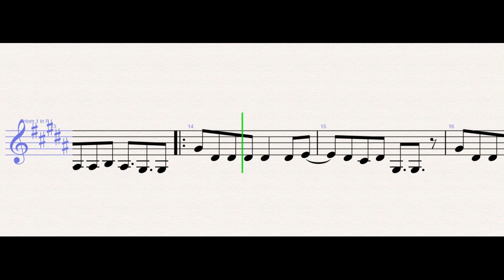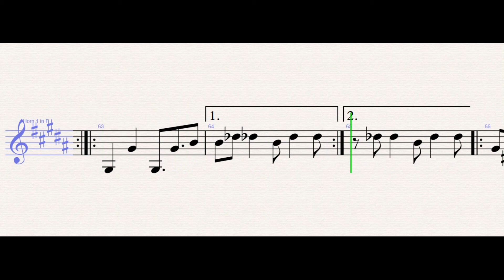Måneskin - I Wanna Be Your Slave - French Horn Sheet Music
Måneskin - I Wanna Be Your Slave (French Horn)

WONDER MUSICIAN teaches you to play the your favorite instrument, through well-arranged sheet music so that you too can learn how to play I Wanna Be Your Slave by Måneskin on the french horn as fast as you can.